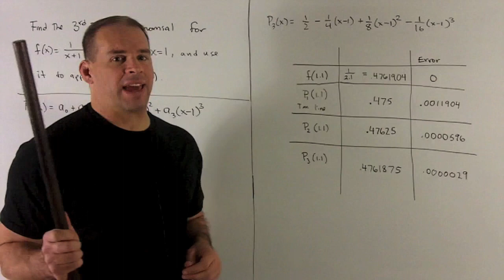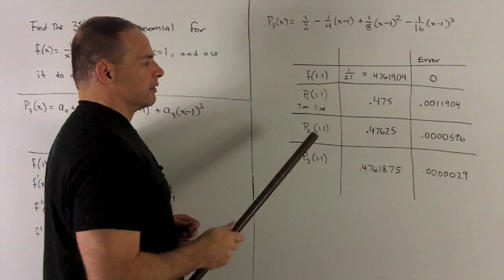Approximating with Taylor Polynomials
We calculate the 3rd Taylor polynomial for f(x) = 1/(x+1) centered at x=1, and use it to approximate 1/(2.1).

For more videos like this one, please visit the Calculus playlists at this channel.